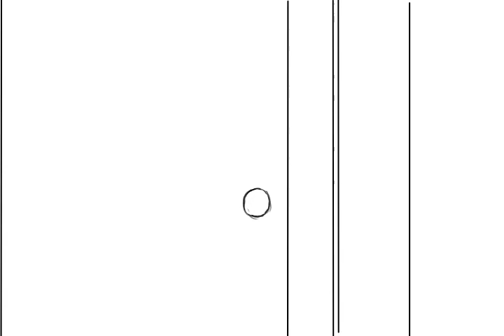3 A.M. by Daniel Gonzales: Pencil Test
this was before I colored it. I love seeing the lines and notes skip and pop by while this video is played